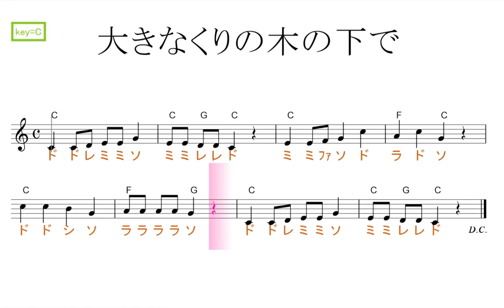大きなくりの木の下で(令和2年保育士試験課題曲)key=C固定ド読み／ドレミで歌う楽譜【コード付き】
この動画は、key=Cの固定ド読みです。

使用方法；
１、まずは、流し聴きしてみて下さい。
２、可能なら、本物のオーディオ推奨。
３、速度調節します。youtube 動画は、音程を変えずに、速度を変えることが出来ます。画面右下の設定、再生速度とあり、選べるようになっています。
４、何度か、聞いているだけで、自然と覚えて、音名が、時々でも浮かぶようになって来ます。寝ながら、ループ再生しておいても、効果あります。
５、余裕があれば声も出してみましょう。正しい言葉・文字でなくて構いません。分からない部分は、唸るような感じで。
６、音楽教室の教材などにも最適です。ご活用下さい。
７、他にも、様々な活用法が考えられると思います。